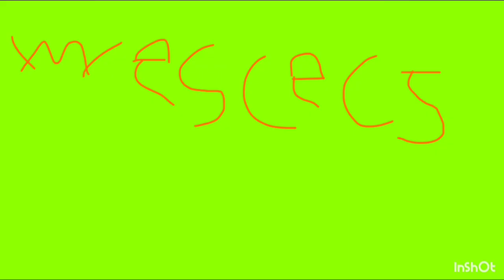A Couple Of Wes Cerw S1 E1 Happy Birthday Goof Second